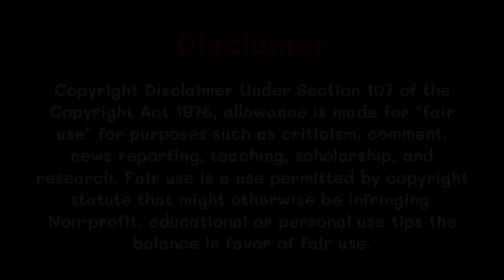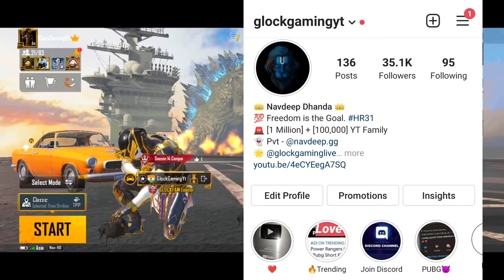The Untold Story of Kala The Gangster | The Pubg Movie of Millionaire Gangster | Pubg Short Film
🤑 Make your dreams come true with 4RABET!
🔥 Follow this link and get a welcome bonus on your first deposit 🎁 ➡️
🎲 Indians play here! ⚡Good luck!⚡

Special Thanks 😍😍

Lions Aman
JennieArmyYt
Loki
Lion Rage
Hunterop
Sitesh
Karan
Sahil rao
Babu Bhaiya
Lion maxx
Aimgod
& Our Crew Members ❤️